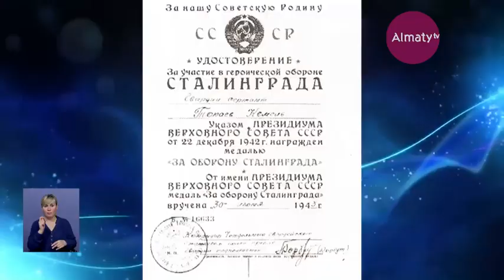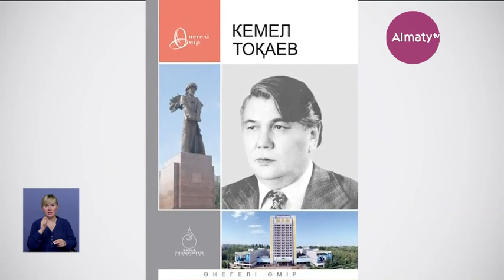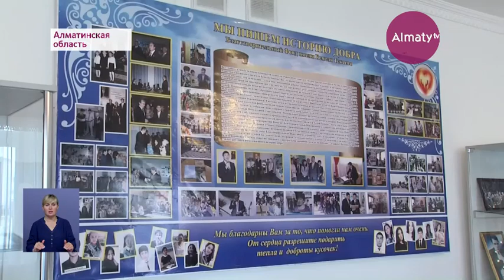Подвиги наших земляков: вклад Кемеля Токаева в ВОВ (09.05.20)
Среди тысяч ветеранов, оставшихся в живых после ВОВ немало тех, кто в послевоенные годы построил успешную карьеру и прославлял наш народ и страну. Казахстанцам хорошо известно имя выдающегося писателя - родоначальника детективного жанра в казахской литературе Кемеля Токаева. В этот светлый и праздничный день корреспонденты Almaty.tv рассказывает о фронтовых подвигах нашего прославленного земляка.

18-летний Кемель Токаев отправился на войну в составе Сталинградского фронта. Спустя три месяца он был тяжело ранен в боях и ему хотели ампутировать ногу. Но сильный духом юноша не согласился с вердиктом врачей. Он вылечился, научился ходить и снова отправился воевать. В результате Кемель Токаев вместе с танковым полком прошел по полям Беларуси, Украины и Польши, а также участвовал в обороне Сталинграда. За боевые заслугу перед Родиной он был отмечен двумя орденами Второй мировой войны и многочисленными медалями за мужество и отвагу.

«Вместе с Кемелем в армию еще до начала Второй мировой войны ушел его брат Касым. Позже он погиб в феврале 1942 года под Ржевом. Каждый из них - большой пример для нас. Они многое вынесли на войне, прошли через ее страшные испытания. Они смогли преодолеть страхи и горести. Думаю, это по силе не каждому человеку», - говорит Магфура Омирбекова, племянница Кемеля Токаева.

После окончания войны Кемель Токаев поступил на филологический факультет в ныне Казахский национальной университет имени аль-Фараби в Алматы. Отучившись на журналиста, начал работать в сфере СМИ и одновременно писал книги. Свою известность получил как основоположник детективного жанра в Казахстане. Его повести и рассказы передавались из рук в руки, и достать их было большим везением. Всего Кемель Токаев издал девять сборников рассказов и повестей. Все они сохранены в музее средней школы города Уштобе Каратальского района Алматинской области.

«Мы начали по крупицам собирать материал. И в архивах мы были, и в Алматы ездили. Собирали материал о жизни и творчестве Кемеля Токаева. Когда в 97-м году Касым-Жомарт Кемелевич посетил нас, у нас здесь уже была основа этого музея. И через год, на следующий год Касым-Жомарт Кемелевич привез нам личные вещи, архивные материалы, костюмы его с боевыми наградами. И мы здесь уже более полнее начали знакомиться с его жизнью и творчеством», - рассказывает Валентина Спиридонова, председатель попечительского совета благотворительного фонда им. Кемеля Токаева.

В 2008 году при музее создан и благотворительный фонд имени Кемеля Токаева. Он оказывает материальную и техническую помощь учащимся одноименной средней школы и воспитанникам Уштобинского детского дома.